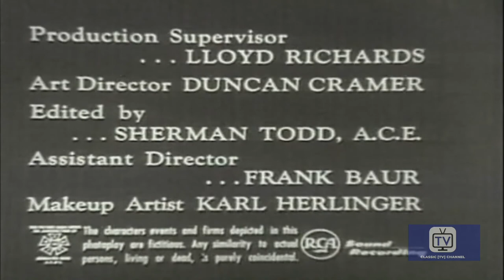The Star And the Story | Season 2 | Episode 3 | Man Who Was Dead | Henry Fonda | Hugh Sanders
After his funeral, a man returns from the dead to bring help to the living.

Each show features a different star or stars in this dramatic anthology produced by the successful team by Four Star Productions, there are many young actors and actresses that went onto bigger things.

Directed by Roy Kellino, Robert Stevenson
Starring Henry Fonda, Hugh Sanders, Hillary Brooke

Cast
Henry Fonda as Self - Host
Hugh Sanders asCapt. Sommers
Hillary Brooke as Adelaide Manning
Robin Hughes as Count d'Alba
Frank Lovejoy as Dr. Philip Martin
Judith Anderson as Margaret Bishop